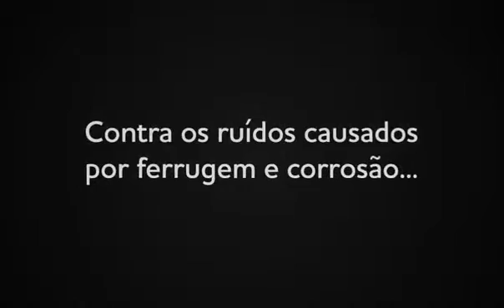J Nakao | M1 Starrett - O exterminador de barulho.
O tempo passa e as vezes os móveis da nossa casa passa a ficar mais "idosos", um barulhinho ali outro cá.
Mas a solução é rápida e precisa, o M1 da Starrett remove aquele barulhinho chato que sempre insiste em aparecer.

- Casa J Nakao Máquinas e ferramentas.